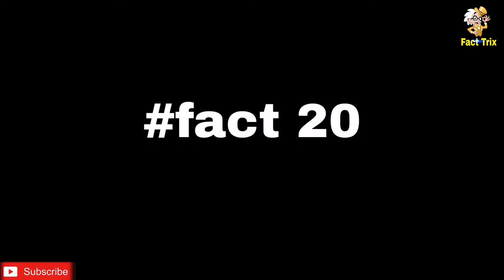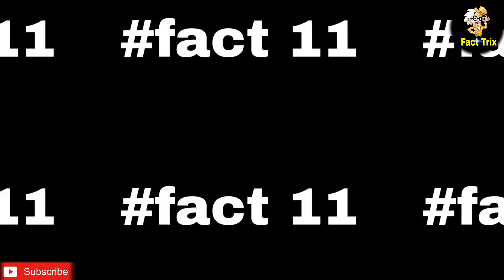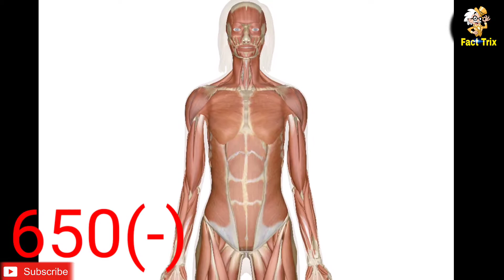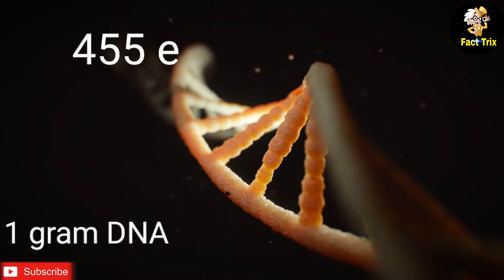পৃথিবীর মতো,অন্য গ্রহ!লায়লা মজনুর বাস্তব ছবি!এডিসন এর শেষ নিশ্বাস!Some incredible facts IF-E5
এই video তে আমরা কিছু অবিশ্বাস্য 😱ফেক্ট আপনাদের সাথে Share করেছি।যা আপনে জানেন না😳😳

পৃথিবীর মতো,আরেক গ্রহ!😯লায়লা মজনুর আসল ছবি!👀❤টমাস আলভা এডিসন এর শেষ নিশ্বাস টির কী হলো!!আরো কিছু আশ্বাস্য ফেক্ট যা আপনি জানেন নাা😮😮।👆👆👆👆👆

video টি অবশ্যই দেখবেন 👀👀

এটা আমাদের 5th fact video ☺☺

=Follow and like our page👆👆🤙

=follow now😘😘